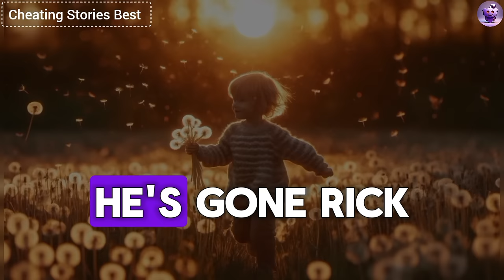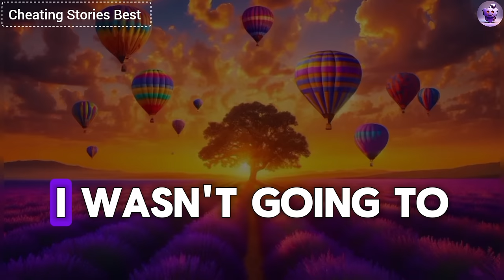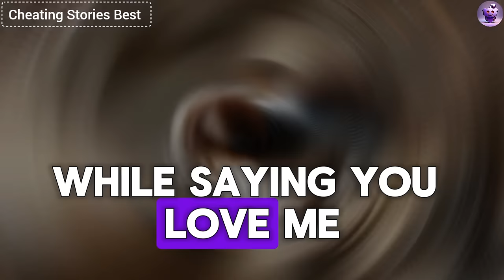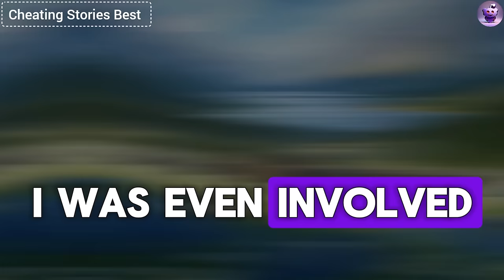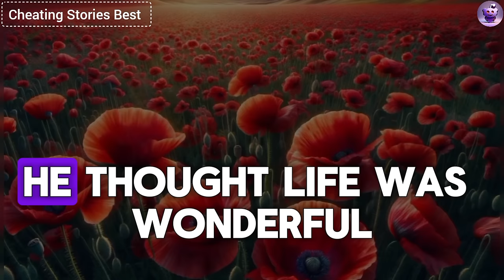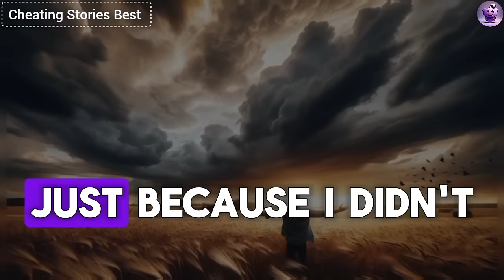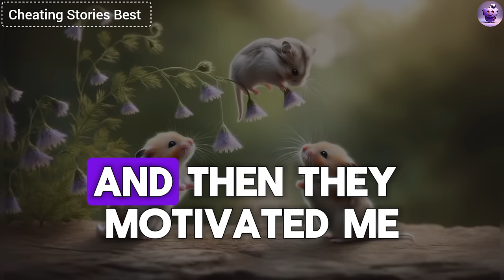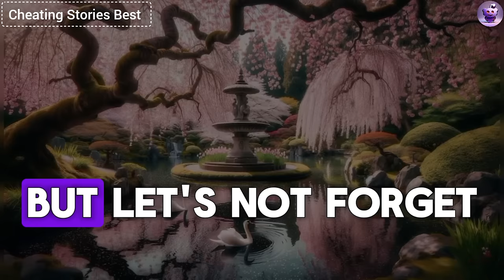I've Discovered A Terrible Secret About My Cheating Wife...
When I found out that my best friend was in the hospital with a heart attack, I immediately went to him. But my jaw dropped when the doctor handed me my cheating wife's purse and says, "Advise your friend to cut back on sexual activities, otherwise we might not be able to save his life...